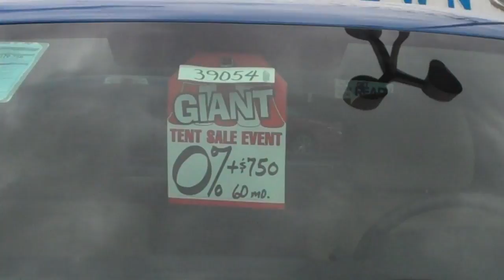Tent Sale at Hagerstown Ford in Hagerstown MD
We are having a sale of every NEW and USED Car, Truck, SUV, and anything else we have that has wheels. Stop, Click, or drive on down to Hagerstown Ford in Hagerstown MD. We are right off I-81 in Hagerstown close to the mall exit 6.